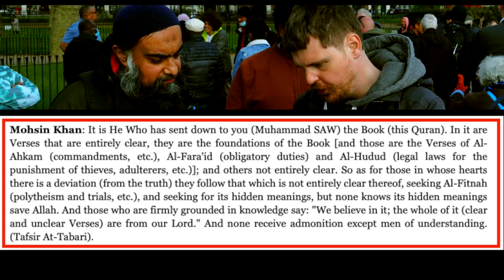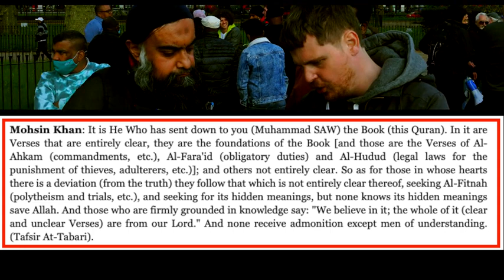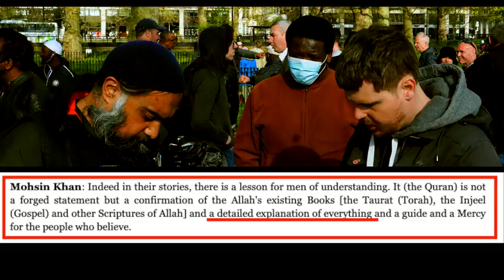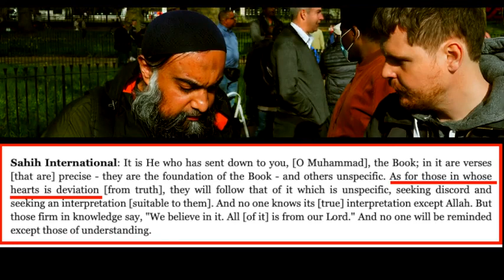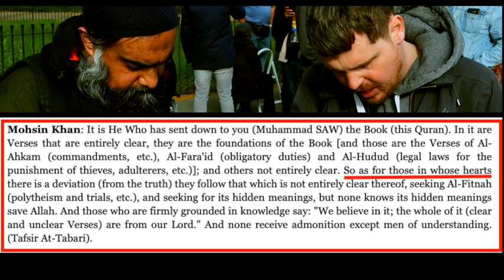The Plurality of Al!ah Bob ft Nazzam Speakers' Corner